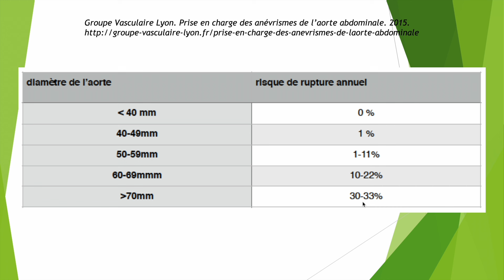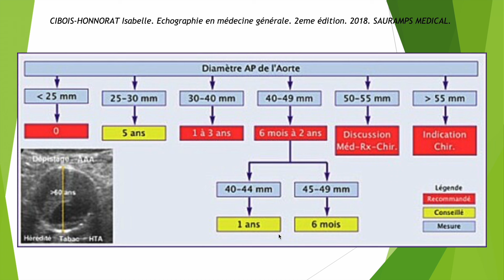Volumineux anévrisme de l'aorte abdominale en échographie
Un anévrisme de l'aorte abdominale en échographie. Découvrez cet anévrisme de l'aorte abdominale vraiment impressionnant. Selon vous quelle est sa taille? Voici une échographie qu'on ne voit pas tous les jours.